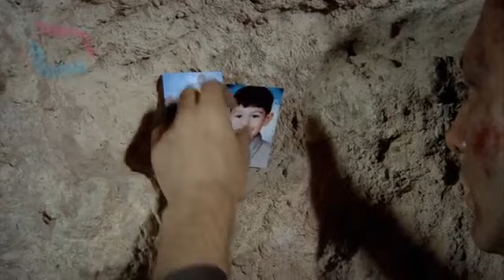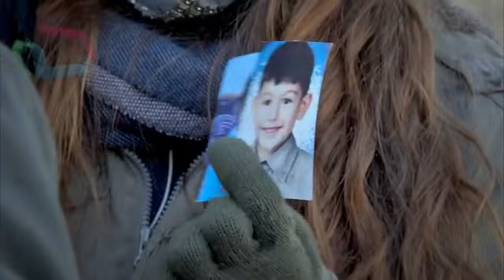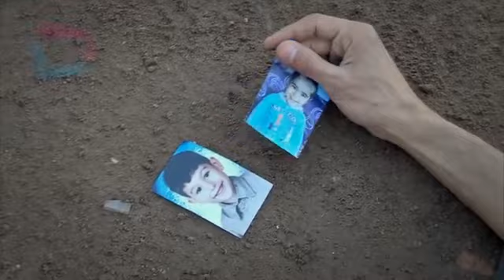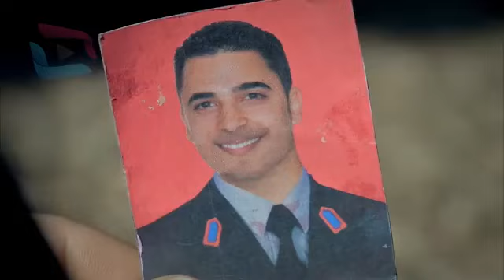Şefkat tepe 100.bölüm